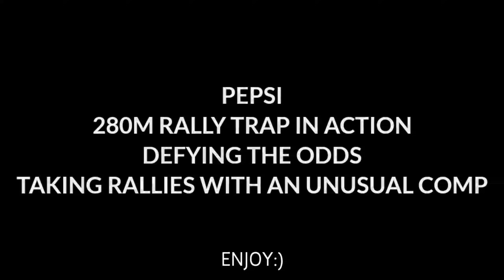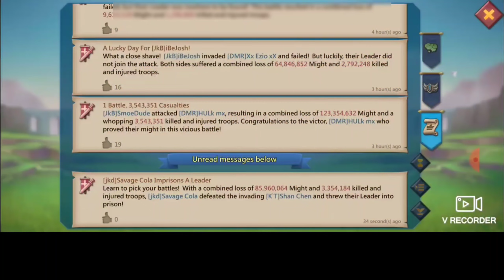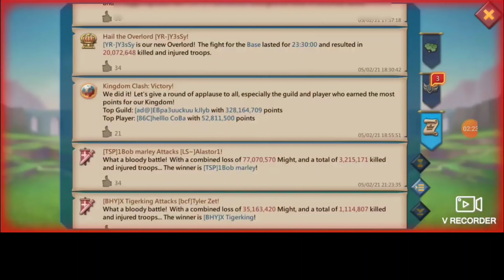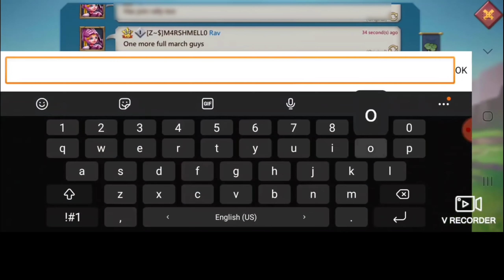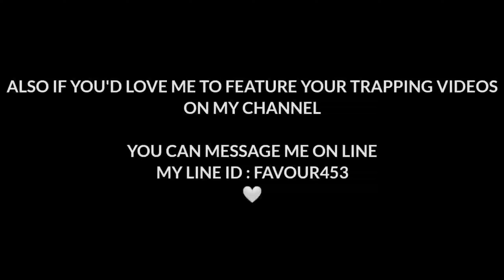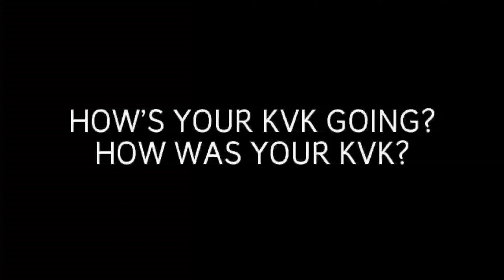280M RALLY TRAP VS WETNOODLE OVERLORD! - TAKING FULL MYTHIC T5 RALLIES! - Lords Mobile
Pepsi Defying the laws of rally trapping with an unusual comp🙈🤍